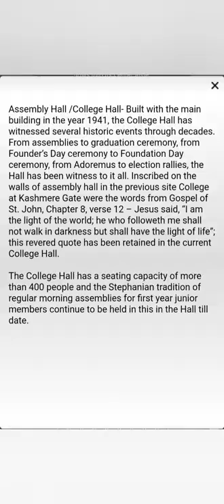Ep. St. stephen's college campus tour part 1 (The college hall)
hello guys this is my a little effort for you to have complete virtual campus tour of the campus of st stephens college.
St stephens college is the most renowned college of not only delhi university but also of whole of the India. this is a Christian minority college. getting admission in St stephens difficult anyways if got the admission then.. you are going to high on your carrier... 🤝
regards, Halfskilled_कलाकार

have any question or queries ask in commenet section.